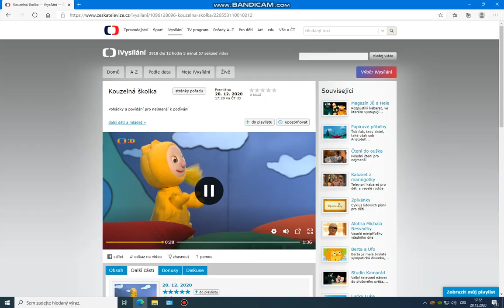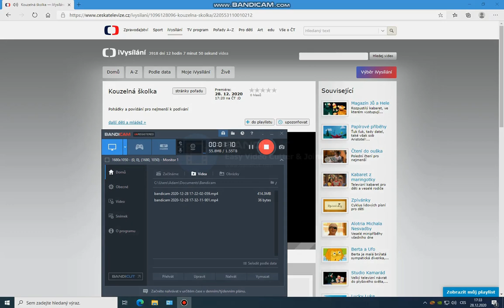Kouzelná školka s Michalem a Františkem 2020 💙💛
Úplně posledním týdnem ve starém roce a v prosinci Vás bude školkou provázet legrační vynálezce Michal a pomáhat mu jako vždy bude jeho dlouholetý kolega František.😄
Užijte si Michala a Františka poslední týden v tomto starém roce.😄